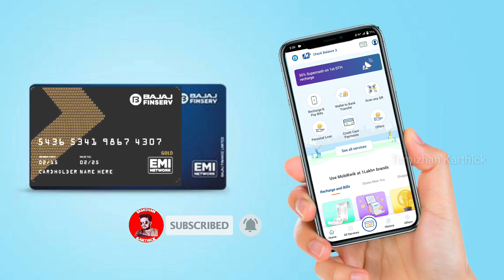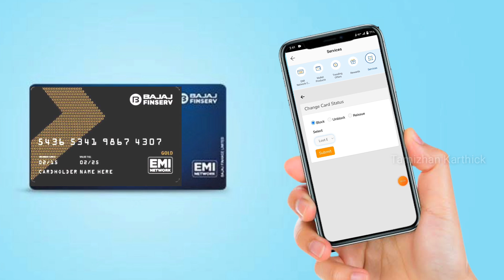How to block bajaj emi card tamil/Bajajfinserv Emi Card block online/Tamizhan Karthick